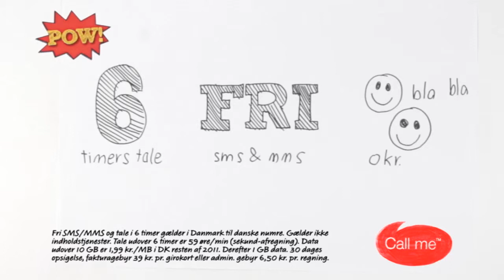Call me POW spot 10 MB